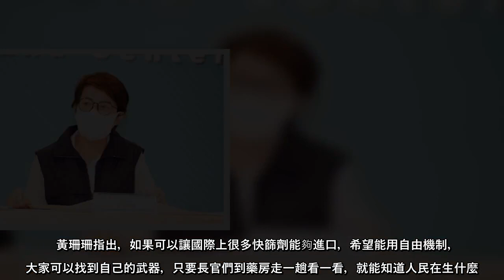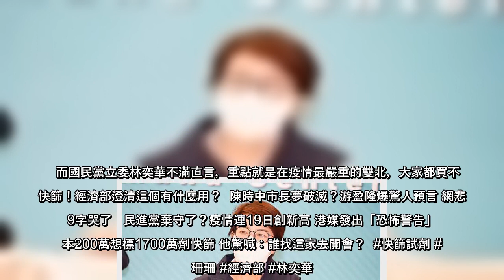疫情炸鍋，北部重災區快篩試劑一劑難求，許多民眾只能轉向南部親友求援，讓全台亂象四起，台北市副市長黃珊珊強調，要走向與病毒共存，政府必須給予最基本武器，否則就不是共存，而是棄守甚至投降。對此，經濟部深夜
疫情炸鍋，北部重災區快篩試劑一劑難求，許多民眾只能轉向南部親友求援，讓全台亂象四起，台北市副市長黃珊珊強調，要走向與病毒共存，政府必須給予最基本武器，否則就不是共存，而是棄守甚至投降對此，經濟部深夜